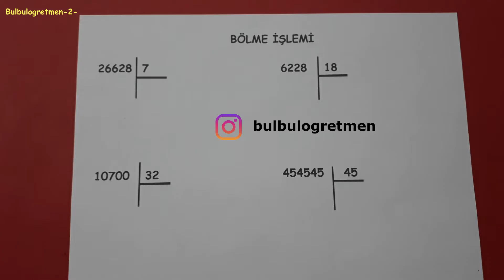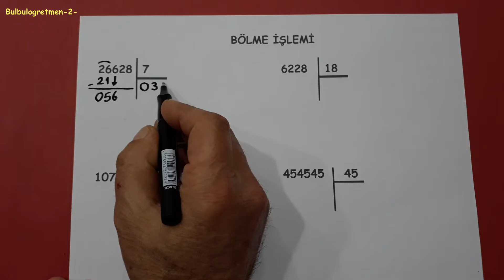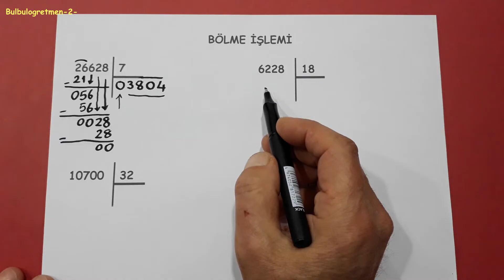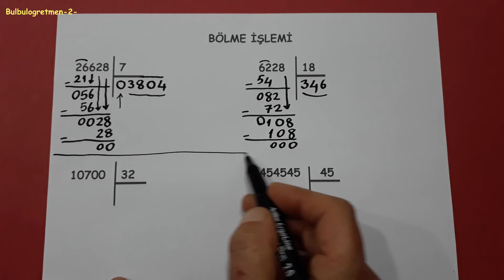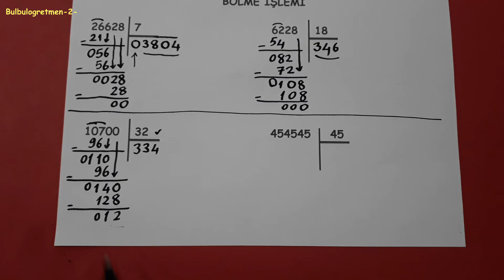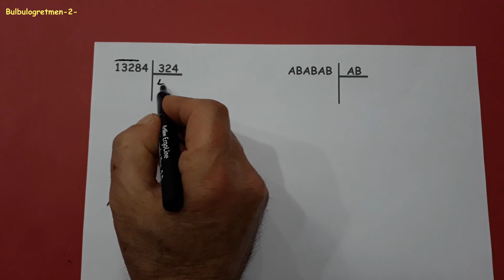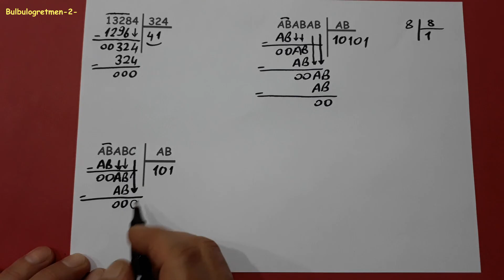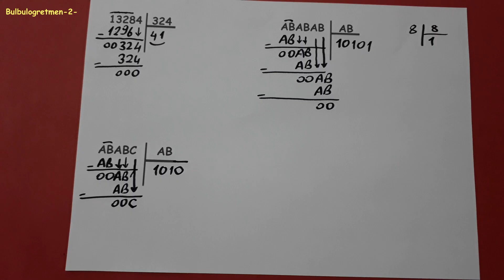Bölme işlemi nasıl yapılır? @Bulbulogretmen-2- keşfet 5sınıf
5.sınıf bölme işlemi sizler için anlattım.
Diğer 5.sınıf videolarım aşağıdaki linklerdedir.